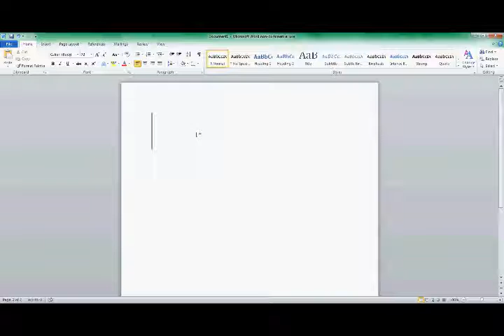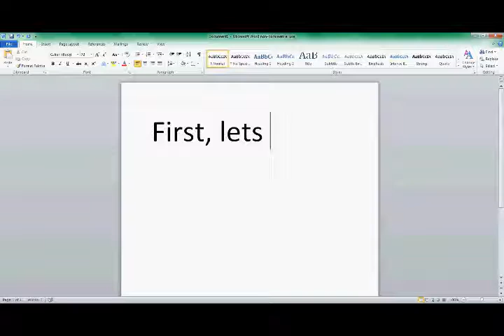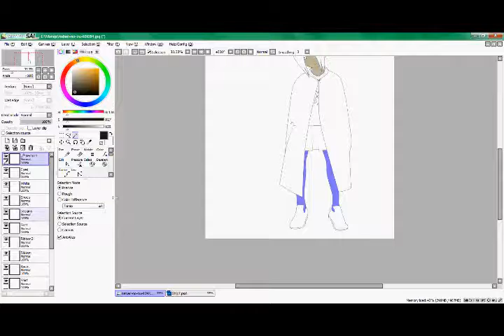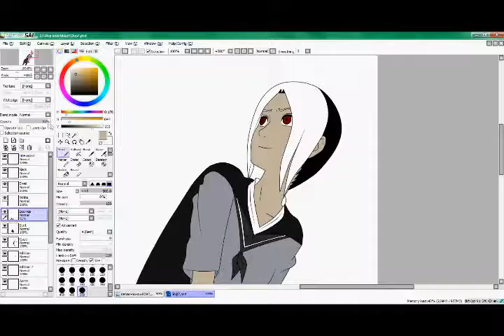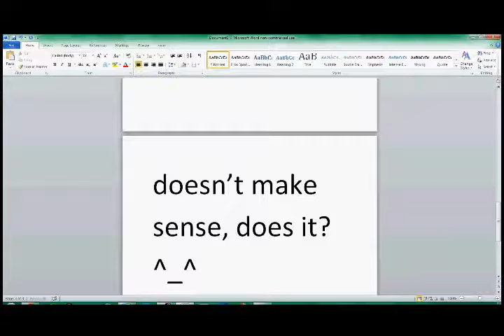Paint Tool Sai tutorial- Learning about opacity!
Final picture-
I hope this helps you Cheno-chan! If you have any questions, lemme know. Don't hesitate to ask. ^_^ So I wanted to get this out for anyone who was having trouble with the opacity, I know I hate it how I didn't understand this small little device that causes such a big difference. XD I hope you like everyone!
Songs: Here We Come and Push Push
By: Sistar
Programs: Sony Vegas, HypeCam, PTS (Paint Tool Sai) Windows Office
A/N: In Korean, if you say sister in English, but you're Korean, it will come out as Sistar. ^_^
I'm terribly sorry for all the spelling errors, I have a new laptop, and I am trying to get used to the new keyboard. Any of you have that problem before?
If this goes by to fast, just pause, and let me know. I'll make other tutorials slower. ^_^